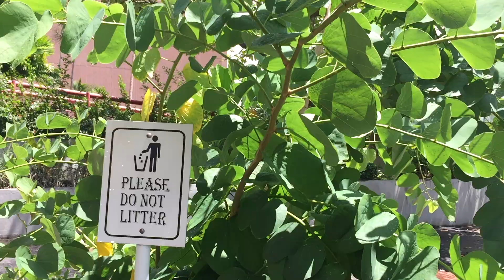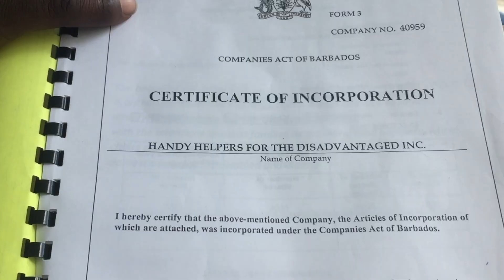A Relaxing Day In Barbados | Bridgetown, St George and St James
Hiya, today's it's a relaxing vlog sharing a bit of 3 parishes of Barbados: St. Michael, St. George and St. James.

Original songs (background music)
Artiste: indra
1) Wanna Be (That Thing)
2. Wonderworld instrumental
3) Spice Tea